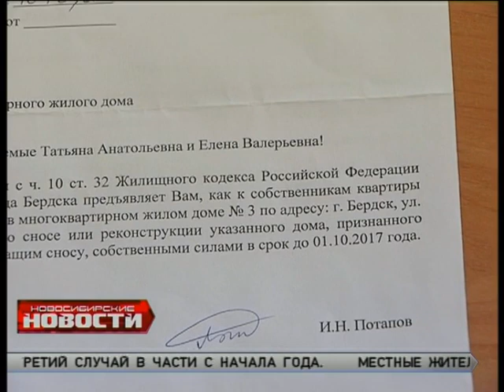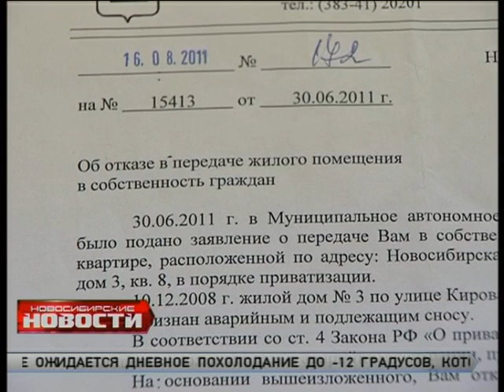"Новосибирские новости" за 23 января 2013 года